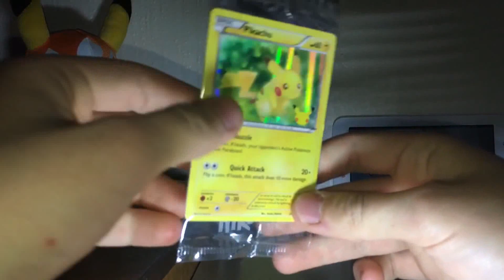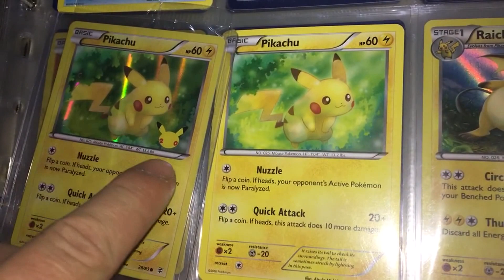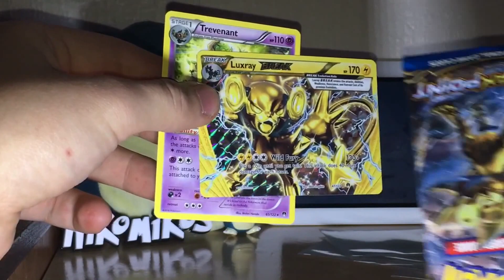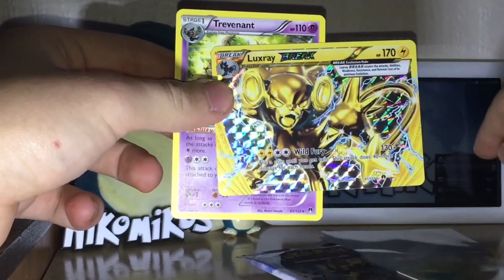Special Pikachu PROMO GAME.co.uk - Unboxing XY Break Point